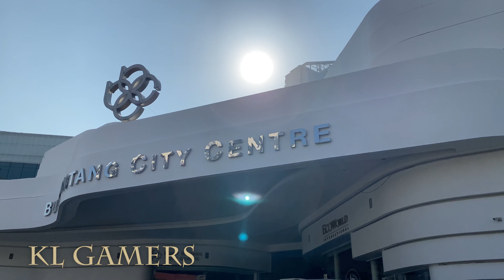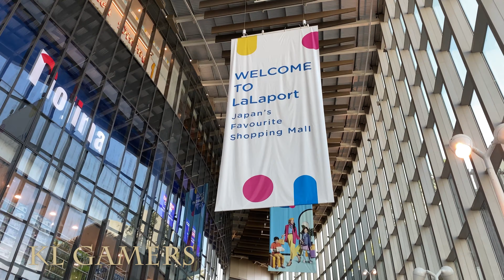LaLaport KL BBCC Grand Opening WOW Plaza Free Gift Lion Dance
Nissin UFO, Instant Japanese Sosu Yakisoba(Pan-fried Noodles), 4.5oz(129g) x 6pcs (For 6 servings) [Japan Import]
(Amazon link) =

Shopee MY - New User Get Up to RM20 OFF

[Exclusive Code] RM18 off for NEW Customer ONLY at Lazada 12.12

[Exclusive Code] RM10 off for EXISTING Customer ONLY at Lazada 12.12

Processor =  Intel Core i7-12700KF Desktop Processor 12 (8P+4E) Cores up to 5.0 GHz Unlocked  LGA1700 600 Series Chipset 125W (DEC)
(Amazon link) =

Motherboard = Gigabyte Z690 Aorus Elite DDR4, Intel Z690 Mainboard - Socket 1700, DDR4 (DEC)
(Amazon link) =

Liquid Cooler = Cooler Master MasterLiquid ML240R ARGB 240mm AIO Liquid CPU Cooler (DEC)
(Amazon link) =

RAM = Kingston HyperX FURY Fury Beast RGB 4GB/8GB/16GB Gaming RAM (DEC)

SSD = Adata XPG SX8200 PRO M.2 PCIE GEN3x4 SSD (DEC)

Graphics Card = GIGABYTE GeForce RTX 3060Ti Gaming OC 8G (DEC)
(Amazon link) =

Graphics Card = NVIDIA GeForce GTX1650 OC 4GB GDDR6 (DEC)

Power Supply = Thermaltake Toughpower GF1 850W 80+ Gold  (DEC)
(Amazon link) =

Casing = MONTECH AIR 1000 Lite BLACK / WHITE ( fan x 3) ATX DESKTOP CASING (DEC)
(Amazon link) =

OPTIONAL :

ASUS TUF Gaming GeForce RTX 3060 OC 12GB GDDR6 (DEC)

Asus GeForce GT 1030 2GB GDDR5 HDMI DVI (DEC)

Graphics Card = GTX 1660 SUPER 6GB GDDR6 (DEC)
(Amazon link) =

Graphics Card = NVDIA GeForce RTX 2060 6GB GDDR6 (DEC)